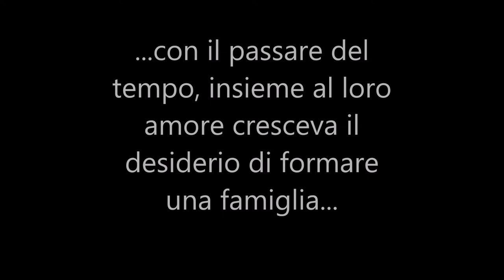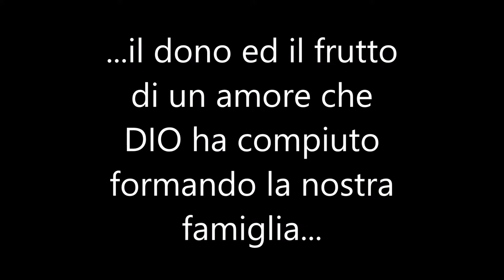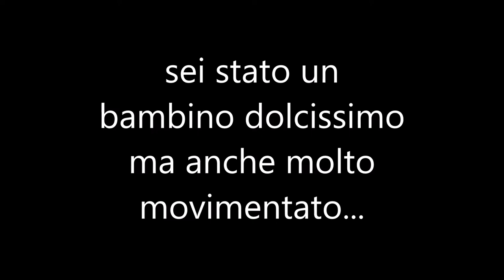Compleanno Elia Di Tinco (18 anni il 14 07 2022)